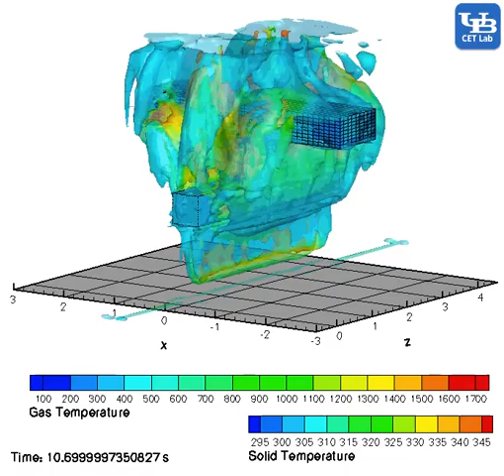Fluid-structure Simulations: Algorithm Development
Finite element descriptions of structures are coupled with finite volume formations of the flow field using a ghost-cell based, immersed interface method.  Within the context of our Java framework, this allows for coupling of multiple FE objects to simultaneously exist in the flow solution space.  Coupling objects include in-house and ABAQUS FE models.  To the right shows the response of two beam structures from a slot plume - one using in-house code and the other